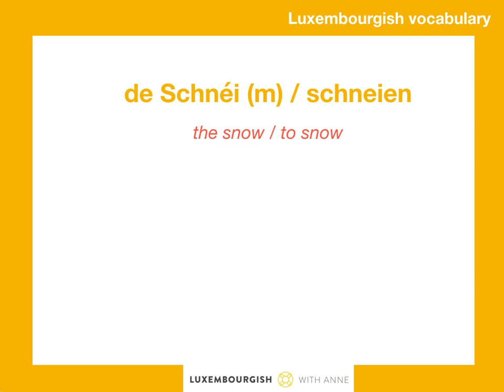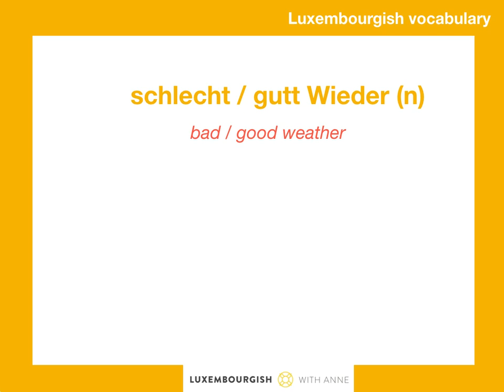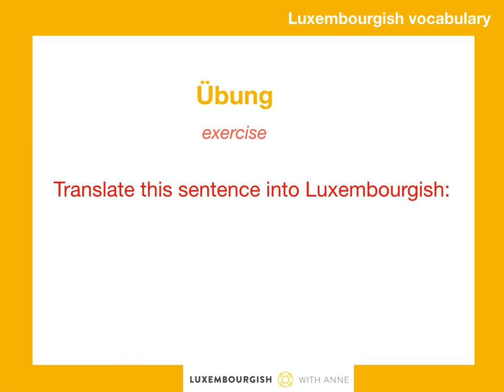Luxembourgish vocabulary - d'Wieder (the weather)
Improve your vocabulary on a weekly basis with useful words and example sentences and a translation exercise!